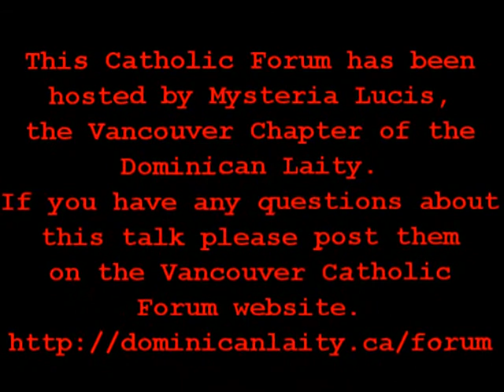What does Pope Francis expect from us? Part 2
Vancouver Catholic Forum meeting on 4th June 2013, featuring John O'Brien SJ.